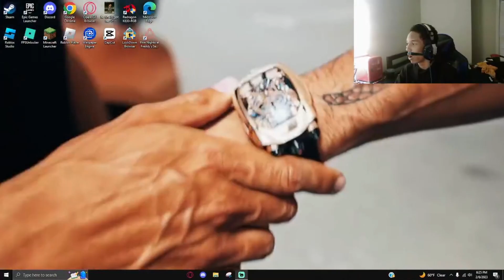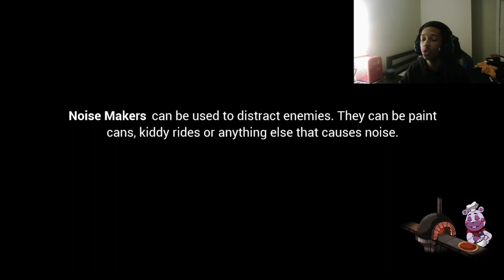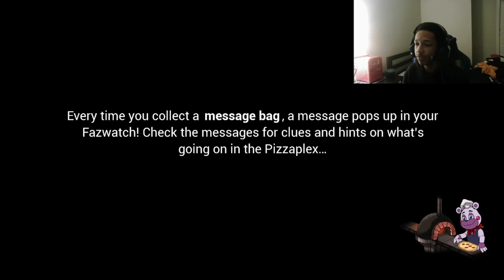THEY KIDNAPPED MY TWIZZY! Five Nights At Freddys Security Breach Part 3!